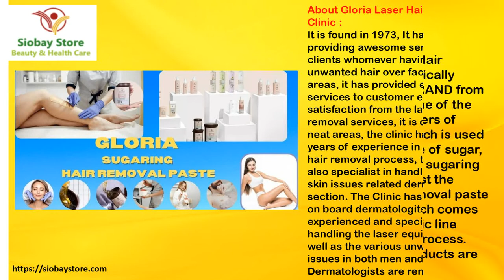Gloria Hair Removal : How it Works with Various Varities Globally ?